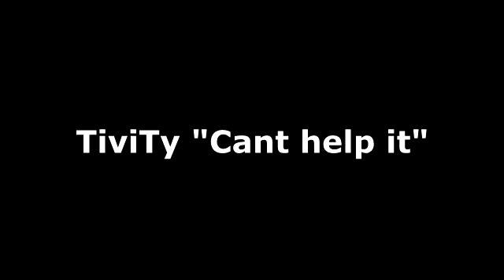Buju Banton Visit Babies, Youths And Do This | Chronic Law UK, USA Visa | Boominoff